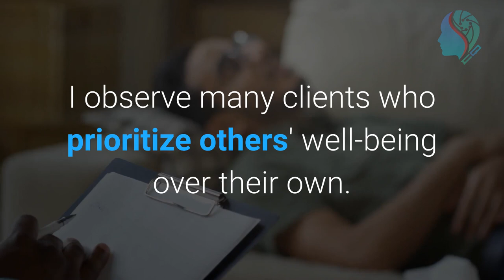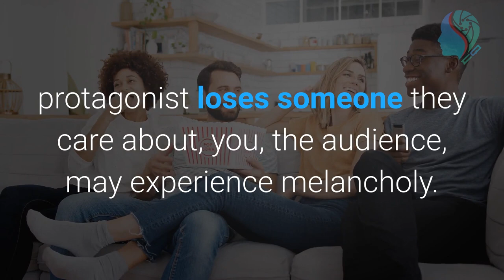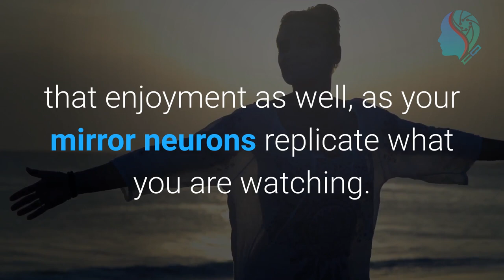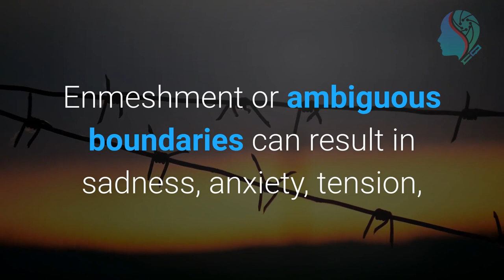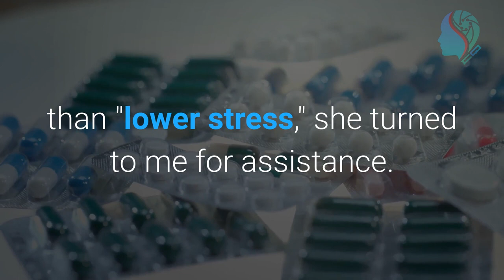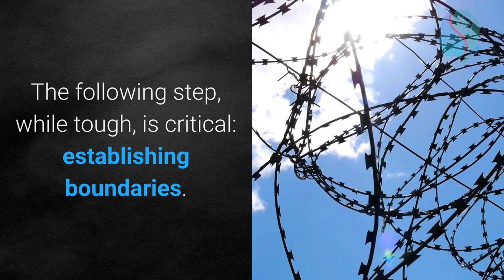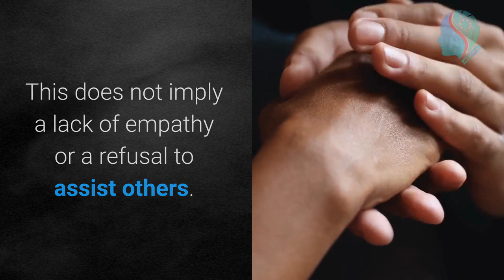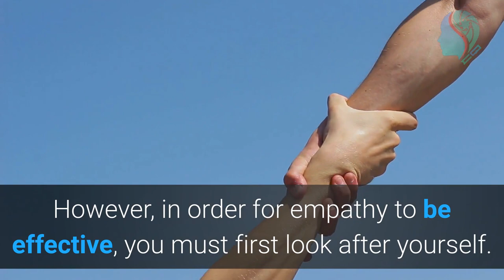MBTI Introverts: The Science on Why Do We Absorb Other People's Emotions - How To Deal With It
The Science on Why We Absorb Other People's Emotions. (and How to Deal with it).

When we carry our own feelings — in addition to those of others — it can become overwhelming.

As a psychotherapist, I observe many clients who prioritize others' well-being over their own. The overwhelming majority of them are introverts or highly sensitive people (HSPs). This extremely pro-social way of thinking stems from the immense empathy that many introverts and HSPs possess; caring deeply comes naturally to us. However, it is precisely this overwhelming desire to assist that can lead to tiredness and emotional burnout.

Let's examine the science behind why some people take on the emotions (and obligations) of others, and how introverts and HSPs can avoid the enmeshment trap.

Why Do We Absorb Other People's Emotions?

When an Italian study team examined the brains of macaque monkeys in the 1990s, they discovered something surprising: specific cells that fired when the monkeys observed another animal grasp an object and then fired again when the monkeys grasped the object themselves. In other words, when a researcher picked up a peanut, several motor neurons in the monkey began to fire. Surprisingly, these identical neurons also fired when the monkey handled the peanut — thereby establishing the existence of what we now refer to as "mirror neurons."

Although not completely understood, mirror neurons are believed to assist us in imitating others. For instance, observing someone take a drink may cause your mouth to moisten and you to become thirsty. This reaction is caused by your mirror neurons firing, simulating the conditions in the brain of the individual who is drinking.